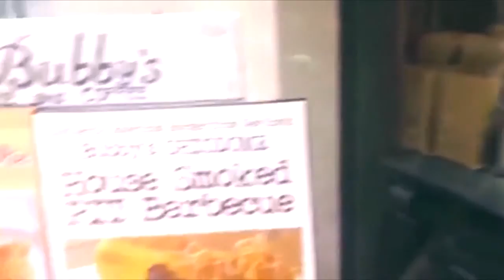東紗友美さん｜Bubby's＠汐留｜女子グルメ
グルモ：東紗友美さん
本日のお店：Bubby's＠汐留
詳細はコチラ